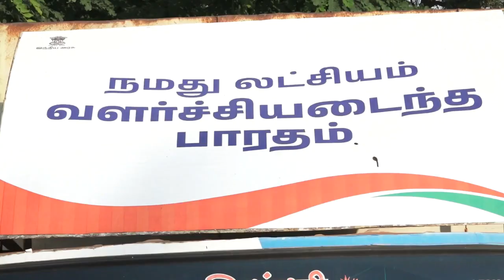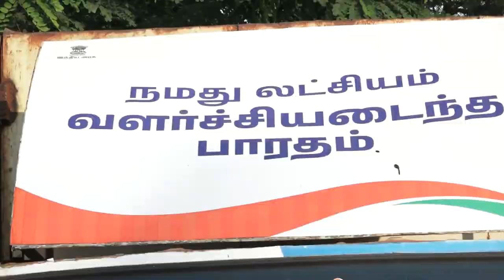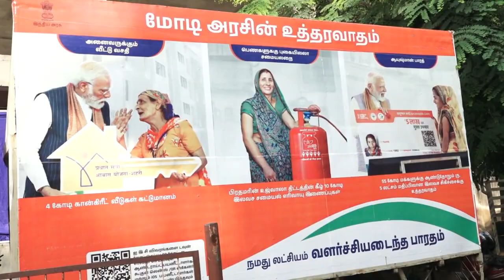மதுரை மாவட்டத்தில் மத்திய அரசின் நமது லட்சியம் வளர்ச்சி அடைந்த பாரதம் யாத்திரை நடைபெற்றது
நமது லட்சியம், வளர்ச்சி அடைந்த பாரதம் திட்டம் மதுரை மாநகர பகுதிகளில் பொதுமக்களின் ஆதரவுடன் மிகச்சிறப்பாக நடைபெற்று வருகிறது